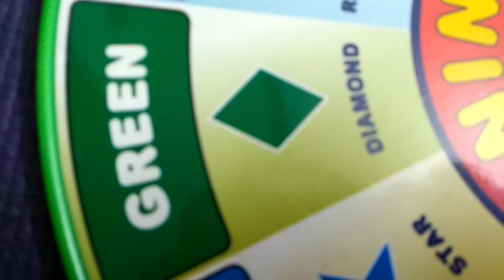Colours name with the help of learning wheel for kids